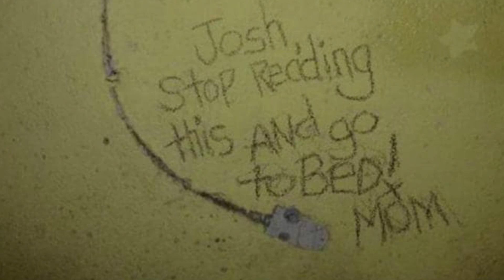Top 10 Scary Holes Found In People's Basements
Hello and welcome back to the most amazing channel on the internet! I am your host Rebecca Felgate and today we are taking it downstairs as we talk about the Top 10 Scary Holes found in basements. Basements can be scary places…. What is going on down  there?! The plot thickens when you introduce a spooky hole! In general holes tend to scare be, big holes, small halls…. I feel like working for Most Amazing has given me Trypophobia. Before we get into the video why don’t you let me know what scares you the most?  Also do leave a thumbs up on this video and share it with a friend – and of course check out the links in the description box to our most amazing instagrams  if you wanna say hey over there….
Stick around to the end where I will be reading comments from a previous video…

Video Edited By:
Ryan Wazonek